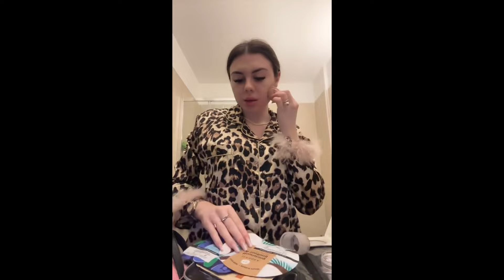GRWM: prepariamoci per andare al centro commerciale 🛍️ AURORA.CELLI